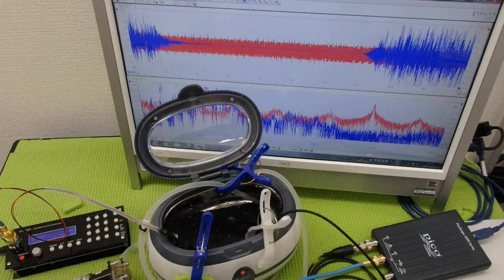超音波と表面弾性波（オリジナル超音波システムの開発技術） ultrasonic-labo